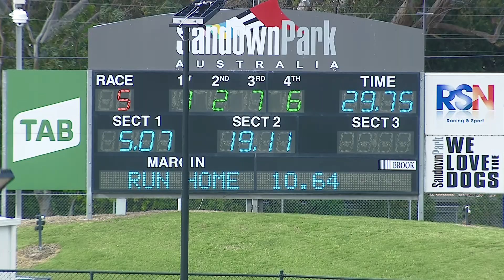SAP SUN 11 SEP 22 R5